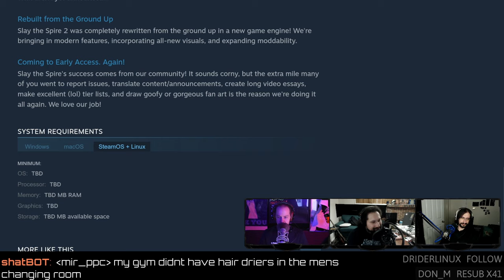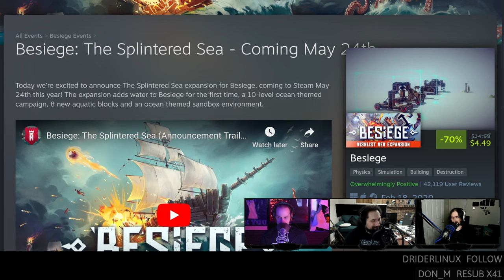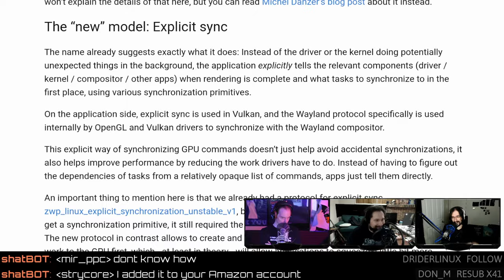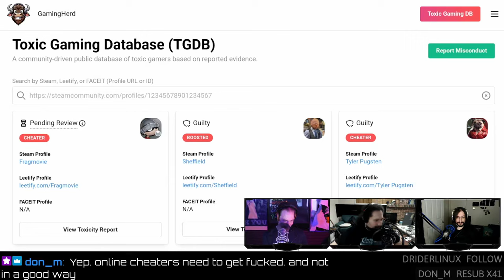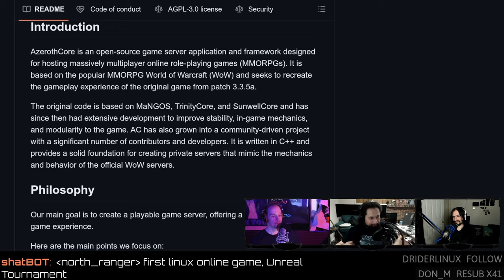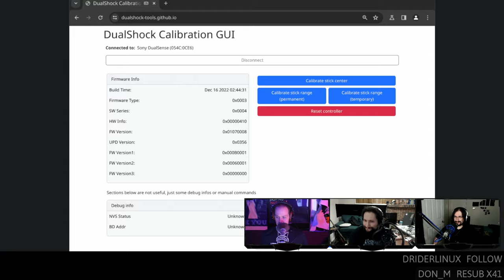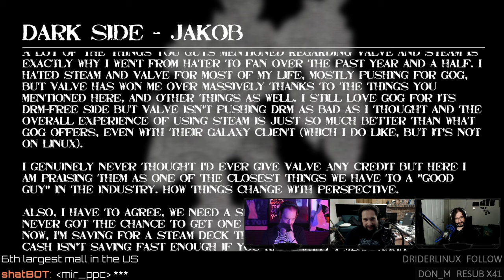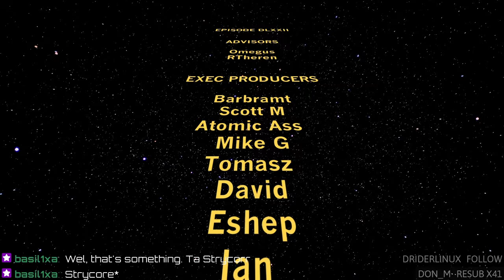GODOT Slays The Spire - LinuxGameCast #608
Fallout 4 gets Steam Deck verified! Slay the Spire 2 switches to Godot, League of Legends breaks compatibility for 800 Linux users, and there's an open-source World of Warcraft server for your Blizzlike content.
Timestamps
00:00 Intro
03:39 Smash the Venn bell
07:01 Outer them Worlds
07:54 Sub Jordan
09:09 Old man Jim
NEW GAMES
10:17 Slay the Spire 2
10:49 Moving from Unity to GODOT
13:30 Dave's fun Algebra Class
GAME UPDATES
16:32 Besiege:The Splintered Seas
19:51 Fallout Amazon Show
21:07 Fallout 4 Steam Deck Verified
NEWS
24:14 Explicit sync on Wayland
29:58 RIP LOL on Linux
31:29 800 Linux LOL players
35:12 Find online cheaters with ToxicDB
37:33 Your first online game?
39:38 Cheaters vs good players
40:41 AzerothCore open-source WOW server
44:27 RIP The Crew
48:05 Dualshock browser calibrator
53:54 Crocks and socks
HATE MAIL
57:19 Steam and back again